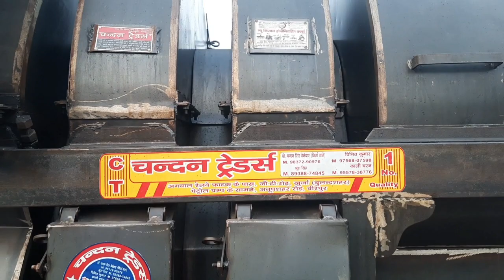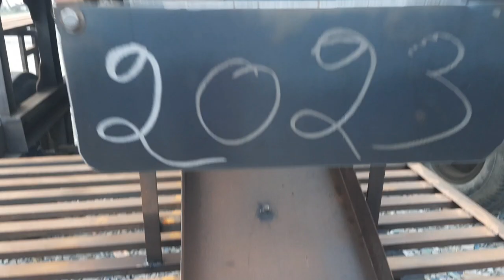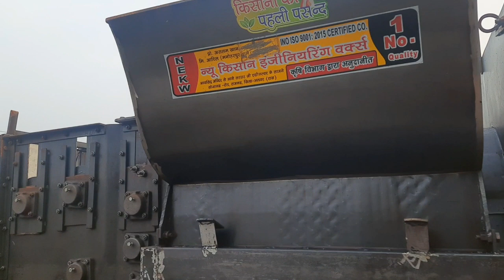राजस्थानी नई कटर कई फैक्टरियों की एक ही गोदाम पर new rajasthani crop cutter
चंदन ठेकेदार का कटर का यह कारखाना उत्तर प्रदेश के बुलंदशहर जिले में खुर्जा शहर से 2 किलोमीटर बुलंदशहर की ओर चलने पर अगवाल फाटक है वहां पर है आप कभी भी किसी भी दिन किसी भी समय आ सकते हैं ठेकेदार ने किसानों के ठहरने की व्यवस्था कर रखी है खूब जांच परख कर अपने विश्वास भरोसे पर ट्राई करके कटर खरीदें। ठेकेदार का नंबर वीडियो में है।